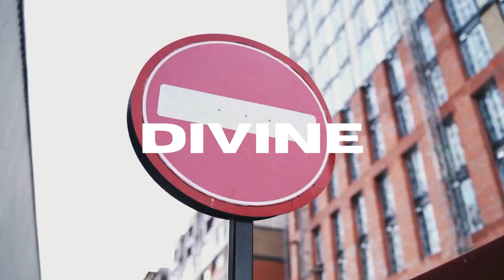[FREE] UK Drill Type Beat x NY Drill Type Beat "Divine" | Drill Type Beat Instrumental 2023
[Prod. by Me X @prodbykad x @jumblebeats8301 ]

🎧 You can use the beat without lease and for non-profit only on YouTube and SoundCloud.
Please credit (Prod. DRILLMXN X KAD X JUMBLE )

00:00 INTRO
00:13 HOOK
00:26 DROP

UK Drill Type Beat x NY Drill Type Beat "DIVINE" UK Drill Instrumental 2023

Drill Beat
Type Beat
ArrDee Type Beat 2023
Free ArrDee Type Beat 2023